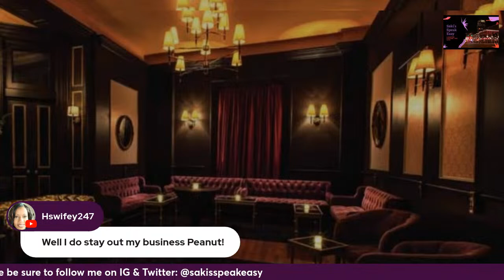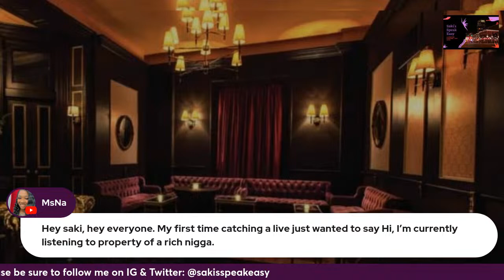Saved By A Billionaire 2: Speakeasy Libations & Narrations Ep. 103.2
This video is a live-reading, interrupted by laughter & commentary, of the book "Saved By A Billionaire 2" by Miss J. If you're looking for book readings without commentary, you are in the wrong place, there are apps for that.

Betrayal.

A feeling that Christina thought she would never feel again; at least not from the person that she’s fallen in love with.

Feeling hopeless, with nothing to lose, Christina starts to spiral out of control, and the only person that can save her is the person she now hates.